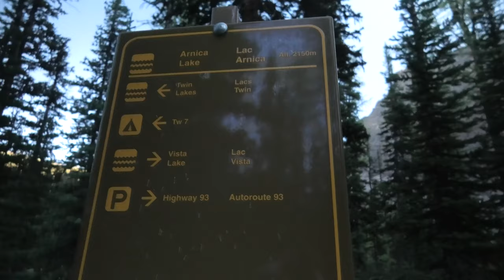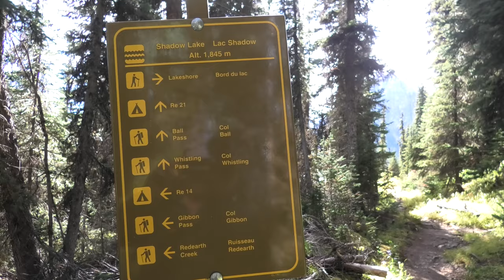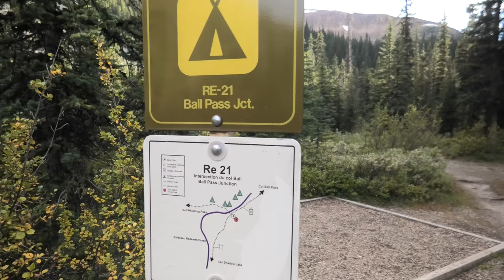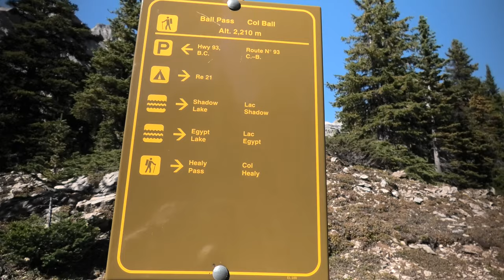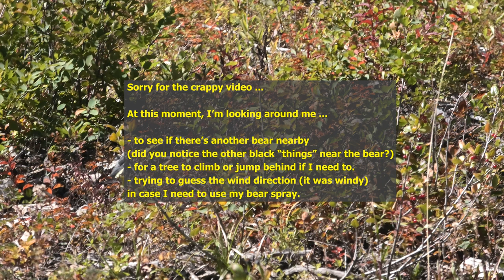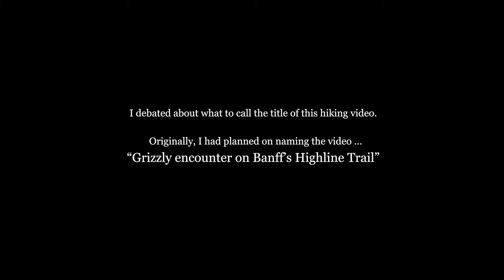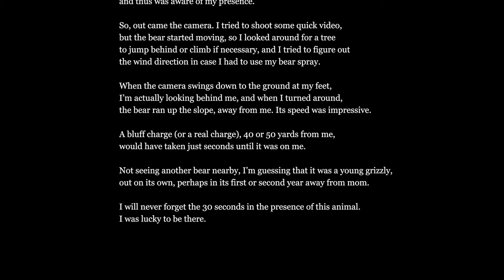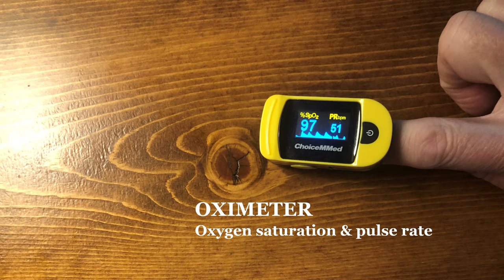Grizzly in Hawk Creek Valley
A grizzly bear encounter was the highlight of my 3-day solo backpacking trip in Banff, Alberta and Kootenay National Park, British Columbia.

The first couple of days were on trails new to me, and the third day was on Canada's Great Divide Trail, and featured a short, steep climb up the through the rock of Ball Pass (which is the B.C./Alberta border, the Banff-Kootenay boundary, and the Continental Divide), and then the afternoon was down into the beautiful Hawk Creek Valley. A brief, but memorable, encounter with a grizzly bear capped off a great 3 days on the trail.

0:00 Intro
1:20 Day 1
5:33 Day 2
12:55 Day 3
19:27 The grizzly bear
21:16 The Joke
25:05 Epilogue